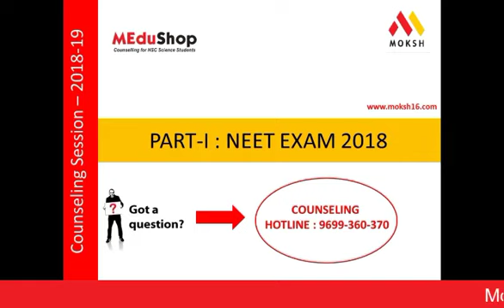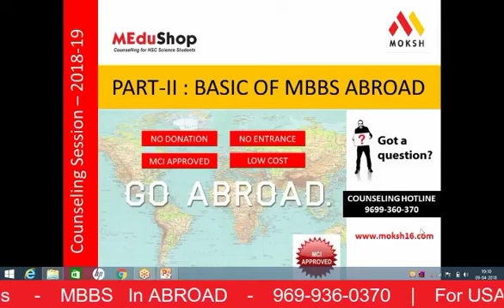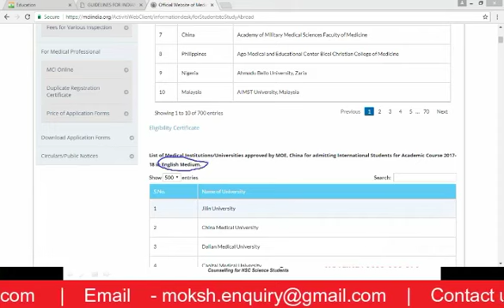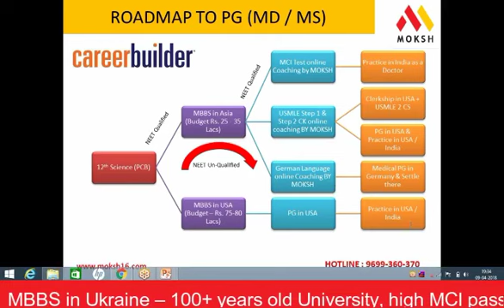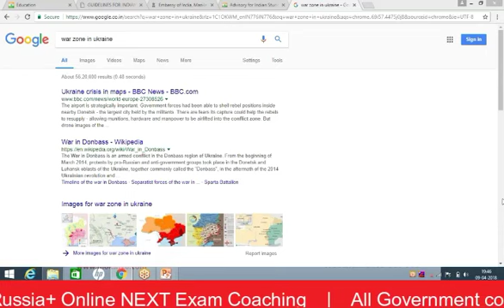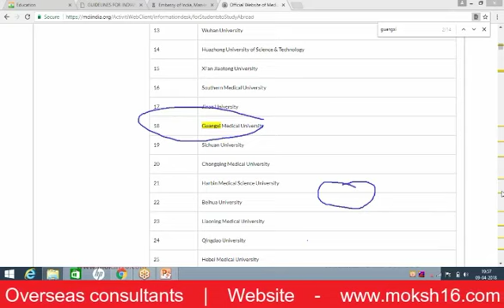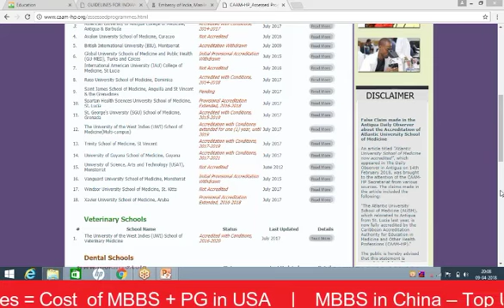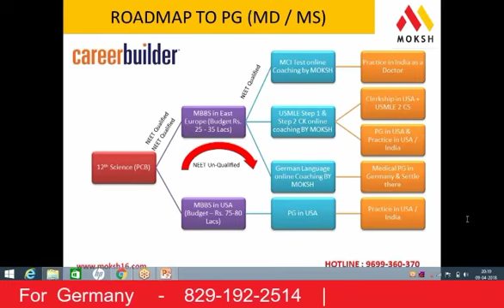MBBS ABROAD | latest webinar | 09 April | MOKSH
Some of the Colleges for MBBS in Abroad provide the Degree of MBBS with less Fees in the world. It is even possible to get MBBS admission abroad in an MBBS abroad college for MBBS study in Abroad. People inquire about cost to study MBBS in Canada or about MBBS in Australia for Indian students or MBBS in Australia fees or what is the best country to study MBBS for Indian students? Challenges include study MBBS abroad in English and snares of study MBBS abroad consultants. Many want to study MBBS in European countries but language is an issue. There are many colleges for MBBS in abroad but the choice is important.

Follow MOKSH Overseas Education Consultants